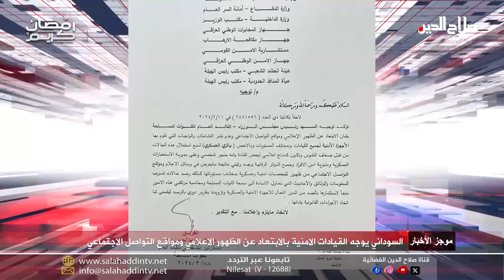موجز اخبار الساعة الثالثة مع د. احمد صلاح الدين